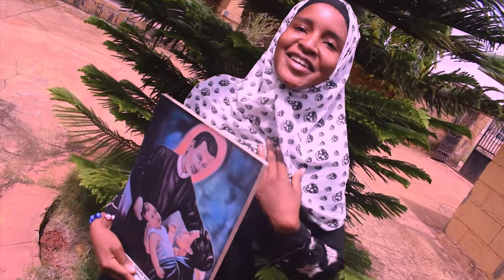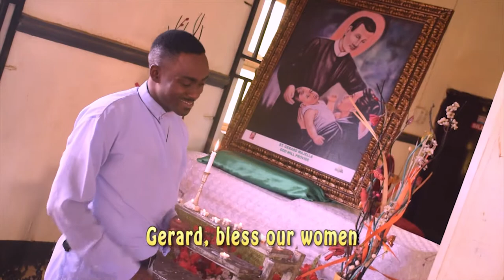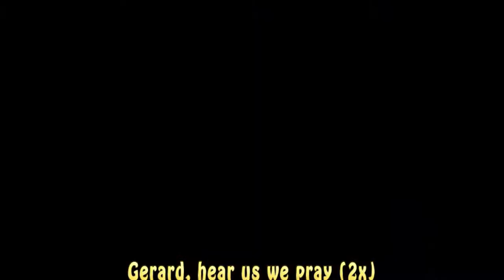GOD WILL PROVIDE, St Gerard Majella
Saint Gerard, saint of providence